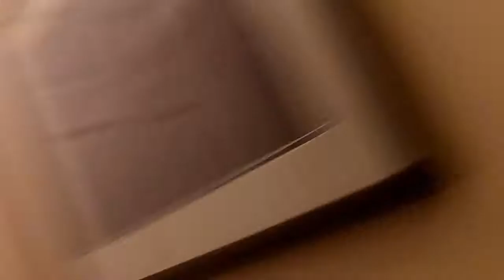Floor is lava | Gravy #2